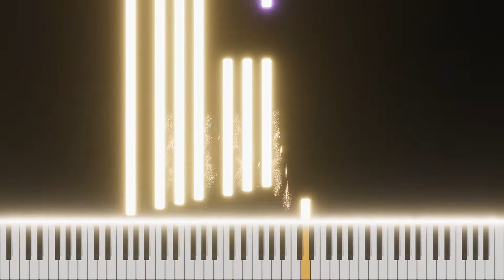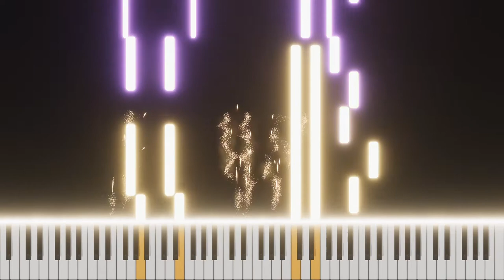Joj - Ham Sandwich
Ham sandwiches are good. I like them sometimes. This one piano thing is strange. It's like sorta modern and classical and ghibli-like cross video gamey. IDK what happened here and I sorta like it and don't at the same time.